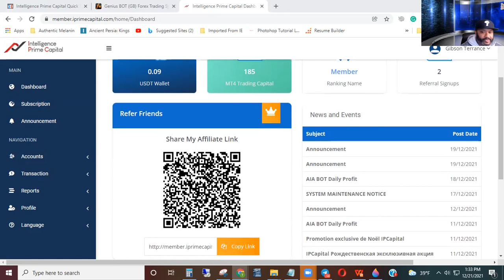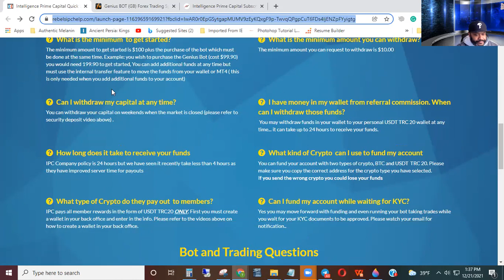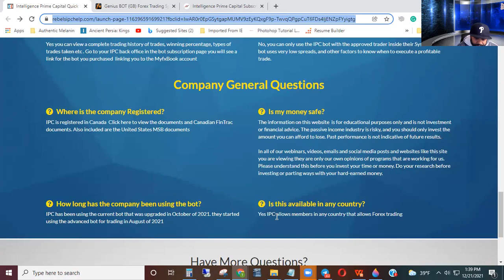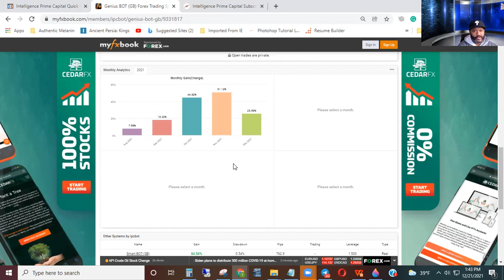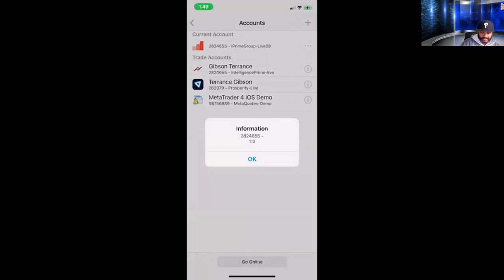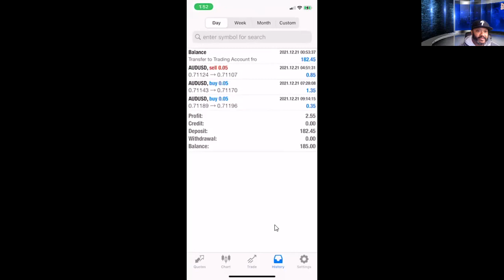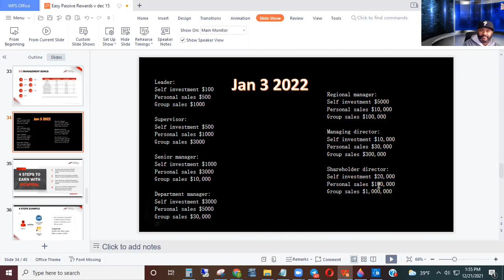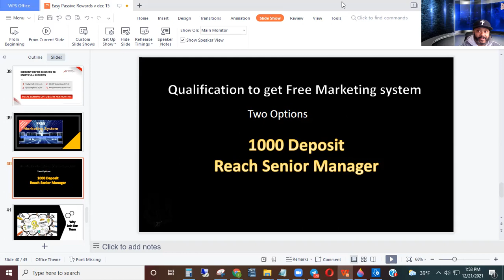Intelligence Prime Capital IPC USA Back Office, Myfxbook, Investment and MT4 Review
Intelligence Prime Capital IPC USA Back Office and Myfxbook Review
Intelligence Prime Capital IPC USA Review   Watch Before You Join!!!

And you can sign up for webinars at the bottom.

This is only for those that are interested in a total banger that pays:
1. Up to 45% a month
2. Cost $49 for the bot for life until 12/24 then it will be $99
3. Only $100 minimum to fund
4. Pays or Compounds Weekly
5. 80/20 split
6. Very Lucrative if you decide to invite others.
7. Myfxbook and you can see the trades on MT4.

I have a special presentation for all of you today as I introduce to you Intelligence Prime Capital. This is a completely registered company in Canada and the USA producing up to 45% monthly results trading Forex passively. This is a new company still, but they have already established a very good track record. You do not need to recruit or refer anyone to make money as you can just trade passively to earn alone.

After you have created your account and submitted the required documents, you must fund your account next. Your link will not be available until after funding your account and getting verified. Your funds will automatically transfer over to your MT4 account and they will link the bot to your account for you.

Here are the MYfxbook links for each individual bot that you can look up yourself:
You can click on the other 2 bots' stats at the bottom.

If you have heard of this opportunity from someone else, please get back with that person. If you're hearing of this for the first time and want to get started, here's my

IPC,
Intelligence Prime Capital,
IPrime Capital,
IPCapital,
Novatech,
EmpiresX,
RoyalQ,
ManifestFX